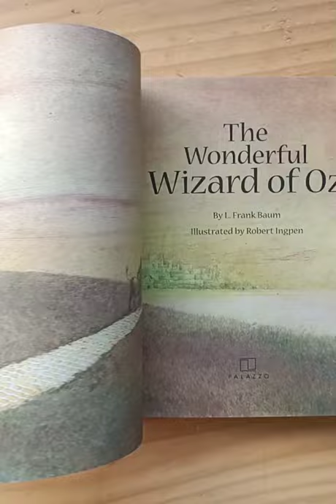FLIP-THROUGH: The Wonderful Wizard of Oz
L. Frank Baum

Illustrated by Robert Ingpen